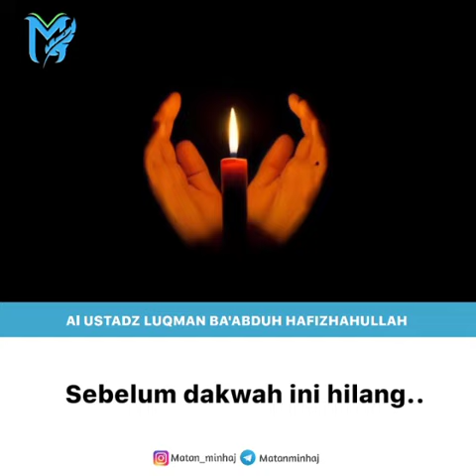sebelum dakwah ini hilang